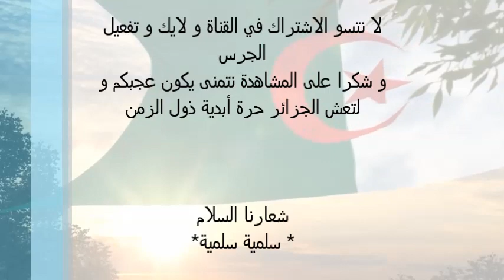مسيرة طلابية سلمية ولاية سطيف تحت شعار "يتنحاو قااااااع " 🇩🇿🇩🇿🇩🇿🇩🇿🇩🇿🇩🇿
لا نتسو الاشتراك يالقناة و تحيا الجزائر
الاغنية : الشاب مازي -المسيرة سلمية -